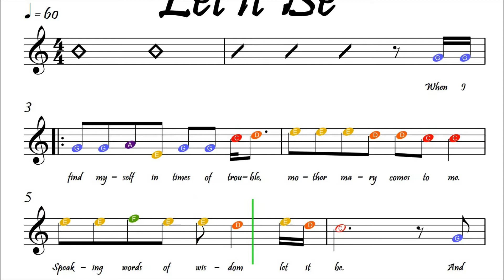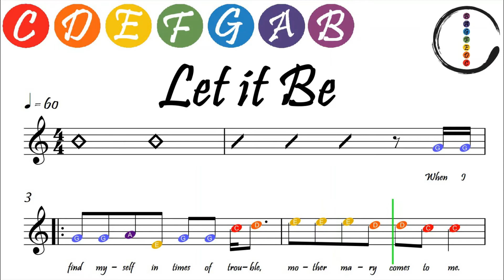Let it Be - Recorder Relaxing Beginner Sheet Music with Easy Notes & Letters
Let it Be - Recorder Beginner Sheet Music PDF & Backing Track: Coming Soon!